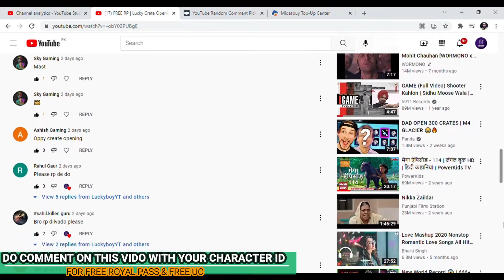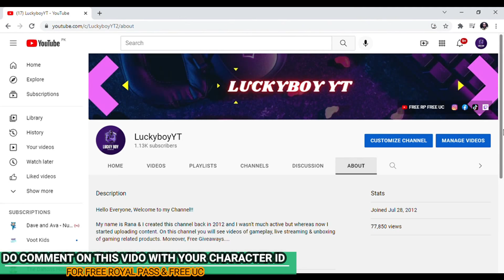1k subscriber 🥳 Thanks | FREE UC & RP GIVEAWAY | PUBG MOBILE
Twitch Username: luckyboyxyt